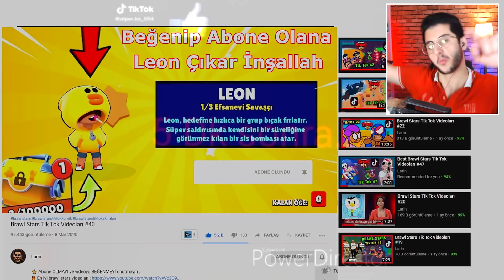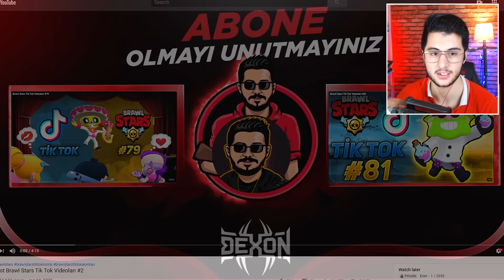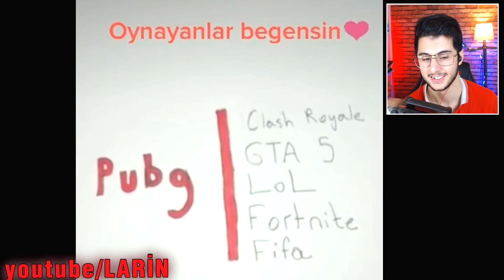EN ÇOK İZLENEN BRAWL STARS TİKTOK VİDEOLARI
Hoşgeldiniz ben Eren, EN ÇOK İZLENEN BRAWL STARS TİKTOK VİDEOLARI videom ile karşınızdayım. Gerçekten güzel ve eğlenceli ve komik bir video oldu iyi seyirler.